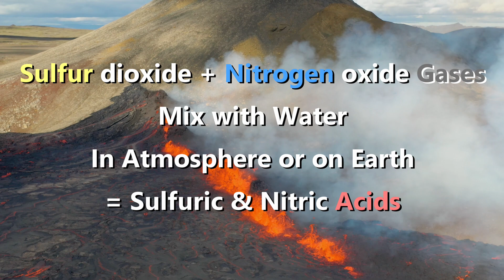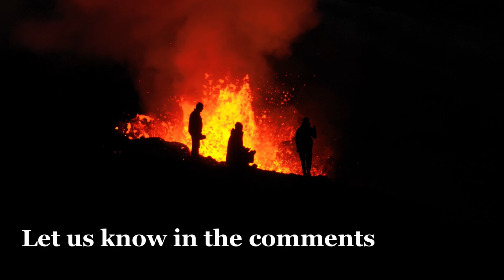Volcanic Eruptions 30 + Facts/Figures show Fiery Effect on our Planet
Volcanic Eruptions. Active volcanoes threaten our planet with pyroclastic flow, lahars, lava, ash, gas. Which is the deadliest hazard? And how many people have died from volcanic eruptions? See below in this video description for answers to these and many more questions about volcanic eruptions and their devastating impact on our planet.

FACTS ABOUT VOLCANIC ERUPTIONS

1. 40 to 50 volcanoes are in what's called continuing eruption.
2. At any given time in the day, there are 20 active volcanoes erupting.
3. There are 29 million people living within 10 kilometers of active volcanoes.
4. There are 6 to 10 supervolcanoes on the VEI-8 level.That's the highest.
5. Did you know that lava is magma from Earth's core erupting onto Earth's surface?
6. The top volcano lava temperature reaches 2,200 degrees Fahrenheit.
Not as hot as our sun's core at 27 million degrees.
7. There were 280,000 deaths from volcanic eruptions between 1518.
8. 170,000 of those deaths were from just 6 eruptions.
9. And about 2,000 deaths from 2000 to 2018.
10. There are 1,500 active volcanoes above sea level.
11. Active volcanoes are classified as currently erupting, those which have recently erupted and those with potential for volcanic eruption.
12. About 60 volcanoes erupt every year.
13. And every two years, there is a new volcanic eruption with no historical record.
14. What's known as the Pacific Ring of Fire has about 75% of all active volcanoes.
15. Erupting volcano lava can spew up to 600 meters, 2,000 feet, in the air.
16. But not as far as volcanic ash which can reach 45 kilometers. 28 miles.
17. Volcanic ash contains volcanic glass, mineral crystals and volcanic rock fragments.
18. Volcanic ash can stay in the atmosphere for months.
19. Volcanic ash affects health, housing, aviation, crops, clean water supply and more.
20. While volcanic ash can stay in the atmosphere for months, volcanic gases can stay for years.
21. Gases from a volcano eruption contain carbon dioxide, sulfur dioxide and hydrogen sulfide.
22. With volcanic ash and gas can reach the stratosphere where commercial airplanes fly.
23. The sulfur aerosols in volcanic gas can have devastating effects on climate by reflecting
solar radiation and absorbing terrestrial radiation.
24. As a result, a volcanic eruption can produce a volcanic winter.
25. Volcanic eruptions also bring acid rain.
Acid rain is any type of precipitation falling on the earth with acid content, wet or dry.
Acid rain forms when sulfur dioxide and nitrogen oxide gases mix with water in the atmosphere
or on earth to form sulfuric and nitric acids.
26. Acid rain affects breathing, eyesight, aquatic life, plant life and building structures.
27. It also causes leaching of important minerals from the soil such as calcium, nitrogen and phosphorus.
28. And it mobilizes toxic metals such as lead, mercury, chromium and cadmium making it easier
for plants to absorb them.
29. Wind can carry the gases that form acid rain-great distances, such as in the 1783 eruption of
Laki in Iceland that lasted for eight months and affected many European countries.
Here's a comforting fact. You can walk faster than most volcano lava flow.
This is because most volcano lava has high levels of silica. Silica is a sticking agent which causes lava flow resistance.
30. Volcano lava with low silica, leading to low flow resistance, can travel 60 km (37 miles) per hour or faster.
31. Most deaths from volcanic eruptions do not come from lava flow, but from pyroclastic flow and lahars.
32. Pyroclastic flow contains lava fragments, volcanic ash and volcanic gas.
33. And can travel at speeds of up to 700 km per hour, 435 mph.
34. Pyroclastic flow burns everything in its path with temperatures reaching up to 700 degrees
Celsius, 1300 degrees Fahrenheit. Death is instant as body fluid is vaporized.
35. This was the fate of many of the victims of the Mount Vesuvius eruption in 79 AD.
36. When pyroclastic flow mixes with snow or water, it can produce lahars.
37. Imagine wet concrete full of debris and meters high, flowing towards you at speeds up to 200 km, 120 mph.
38. Lahars have been up to 140 meters, 450 feet, deep.
39. A lahar can be hot or cold and when it stops, it hardens much like concrete.
Just as you see here in Renteng Village, Lumajang, Indonesia, after the 2021 mount Semeru volcanic eruption.
40. When lava from volcanic eruptions reaches the sea, the lava and sea mix create a volcanic laze.
This mix can be deadly as hydrogen chloride gas mixes with fine particles of volcanic glass.
It might look pretty, but it can kill you and also affect the environment with acid rain.